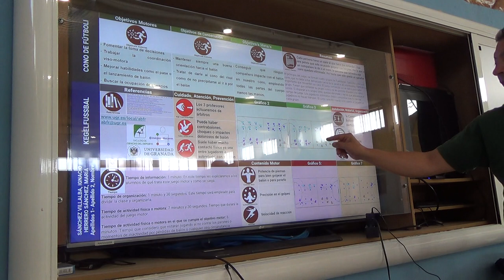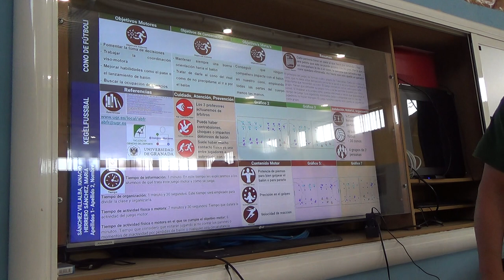Cono de fútbol 6R 00145